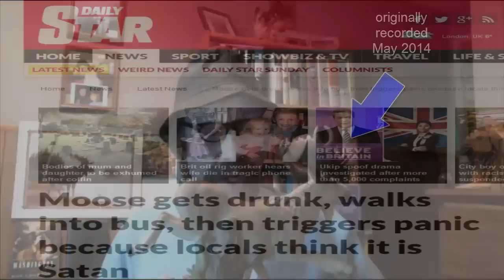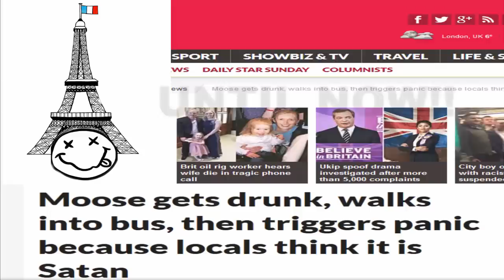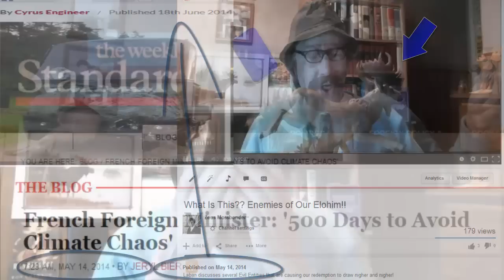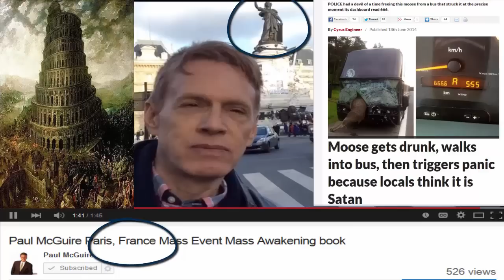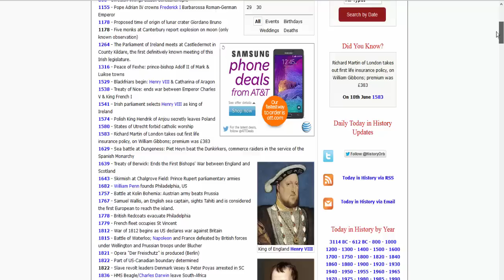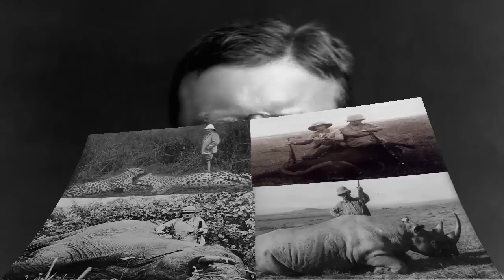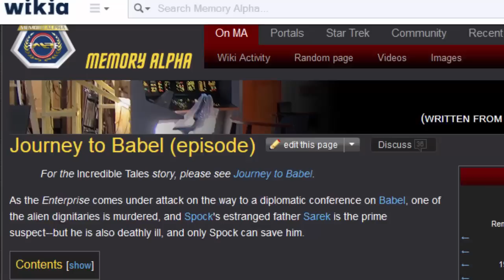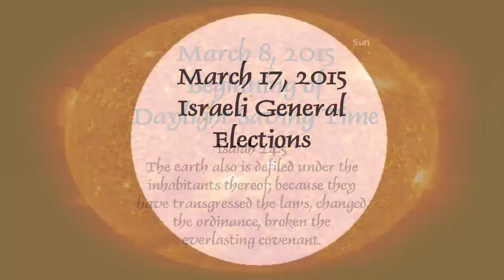What Is This?!? A Seatbelt, a Pill, a Straitjacket, and a Vulcan!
Isaiah 55:8-9 has NEVER been more true!!!